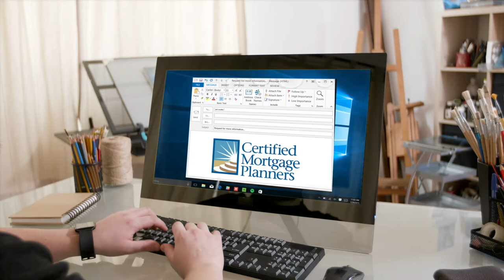2 Alex Video UNDERWRITER LOAN APPROVAL NEW